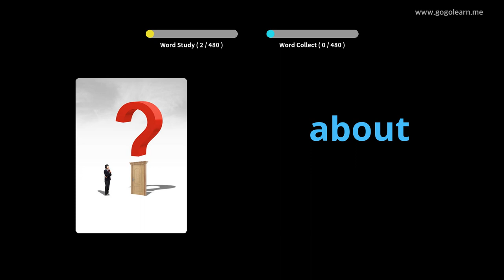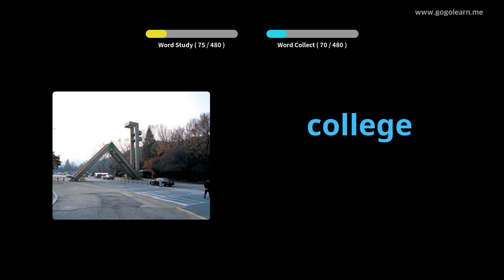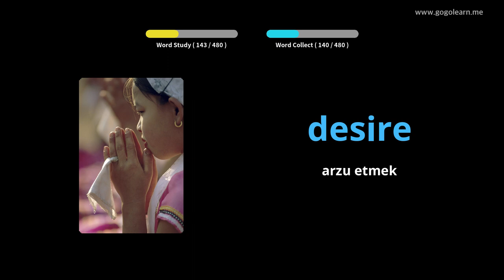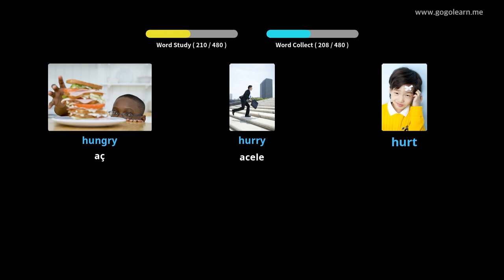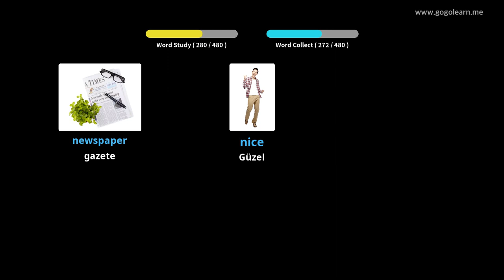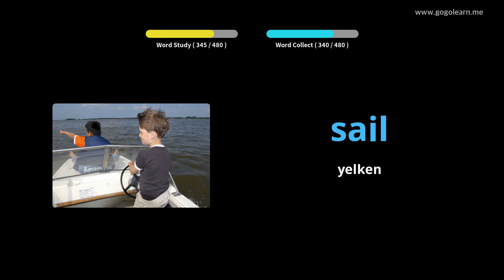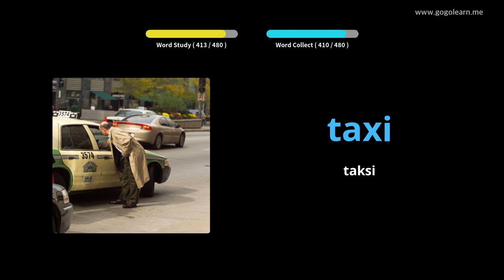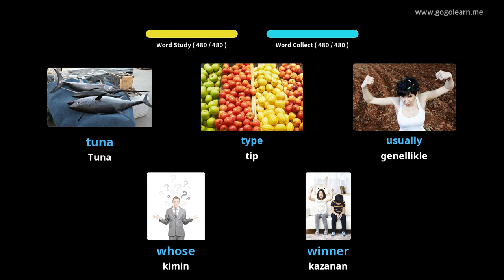Ingilizce Resimlerle Öğrenin | Ingilizce Kelime Bilgisi İlkokul | Golearn